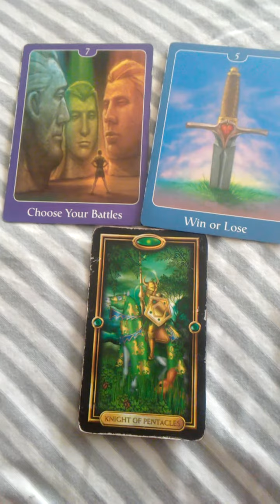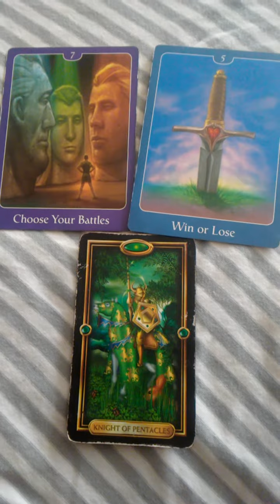Weekend Fire 11/19-20....Anything Less is Uncivilized